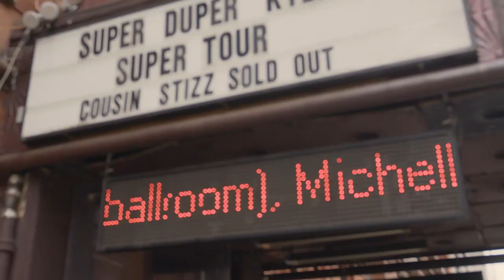Cooking on the Road With Michelle Branch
Driving from city to city on tour sounds glamorous, but musicians like Michelle Branch still get homesick from time to time. The remedy? Comfort food. Michelle and her boyfriend Patrick Carney, drummer for the Black Keys, show us how to make her grandmother's lamb satay with peanut sauce recipe while on the road.